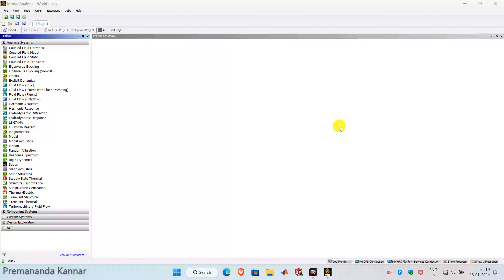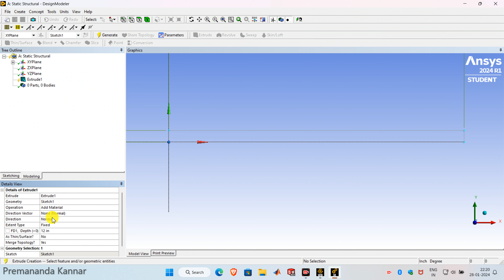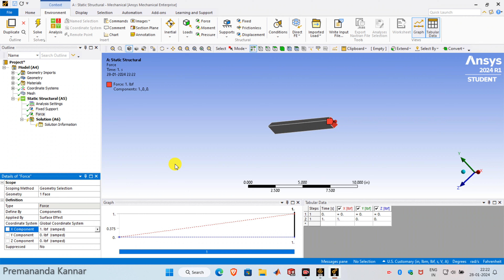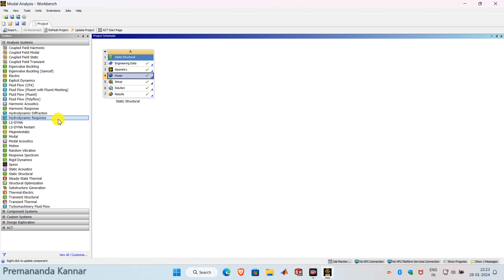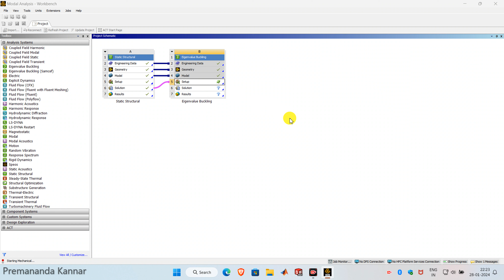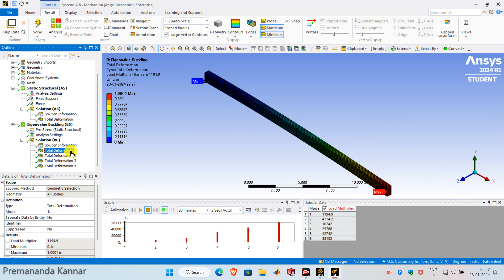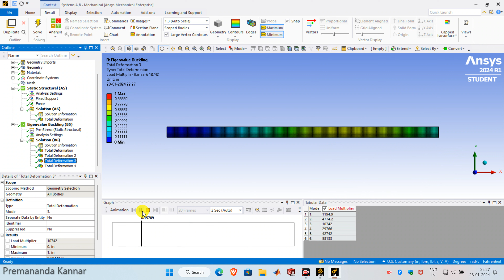9.Buckling of Beam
I hope you found this video informative and engaging. I'm always learning and appreciate your honest opinions.